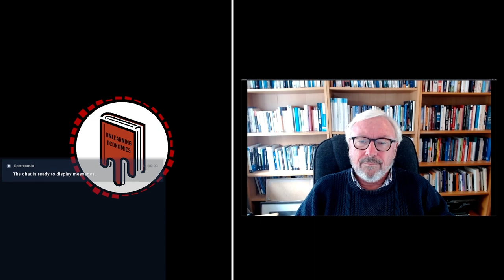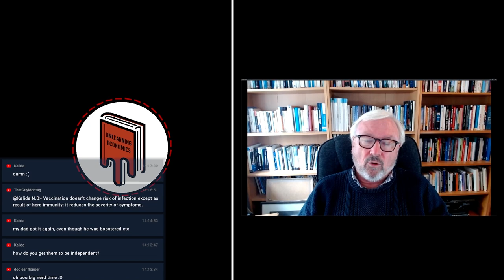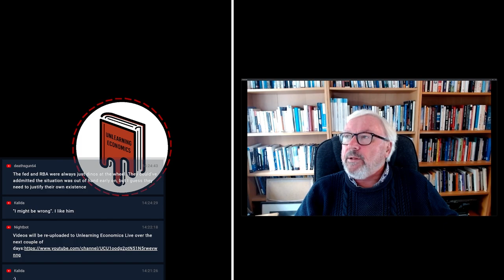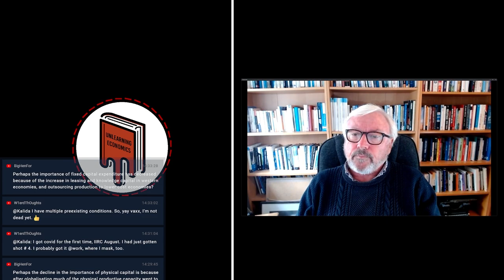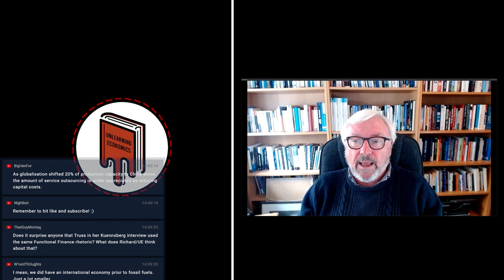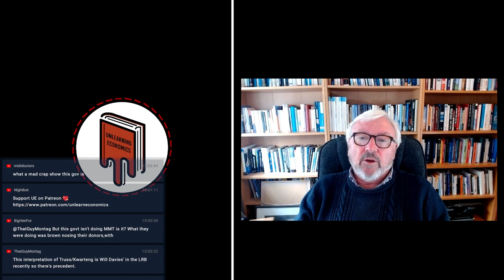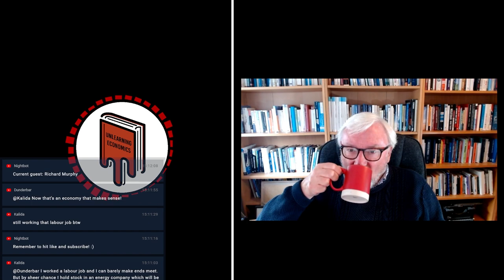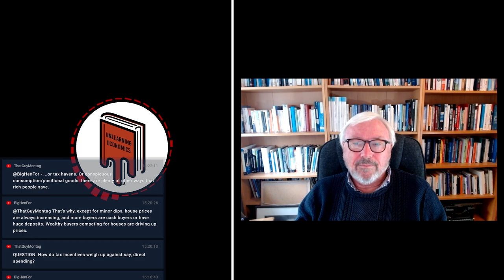Inflation and the Cost of Living Crisis - with Richard Murphy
Richard Murphy is a chartered accountant and Professor of Political Economy at Sheffield. He regularly blogs about issues around tax avoidance/evasion, as well as general economics,

Richard and I discuss the cost of living crisis, the UK Government's cack-handed attempts to deal with it, the Green New Deal, the role of taxes in society and much more.